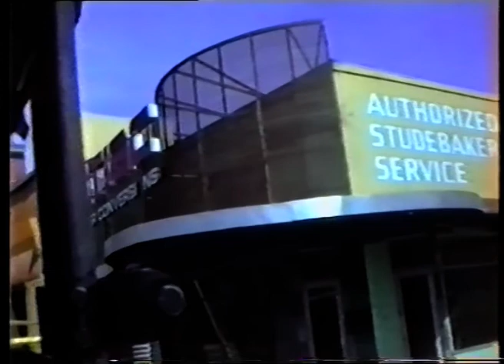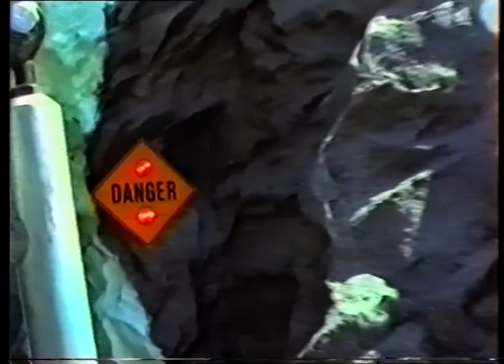Universal Studios Hollywood Tram Tour 1991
The Tour is the signature attraction at the park, and goes into a working film studio, with various film sets on the Universal Studios Lot. In recent years, guests have sat in multi-car trams for the duration of the ride. The Tour lasts about 45–60 minutes and is led by a live tour guide who can be seen throughout the tram on video screens. It travels through the Front Lot, Backlot and various attractions, passing sets and props from movies along the way.

Step back in time with us and enjoy the tour form 1991